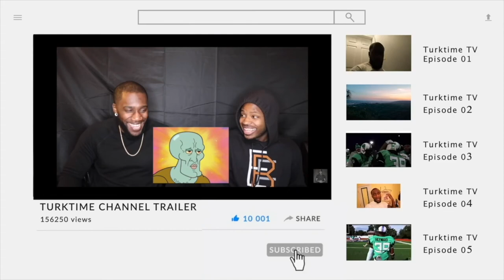Took Mystery Girl To Play Golf and This Happened ⛳ 😬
Being spontaneous I guess 😅.. Tried to surprise Mystery Girl with something we've never done and it was golf! 🏌🏾‍♀️🏌🏿‍♂️ This was actually 20x harder than expected and respect to everyone whos plays from the pros to casual! please leave a like and critique on what i can do better for the next video!! your critique is ALWAYS appreciated.. yes the good and the bad